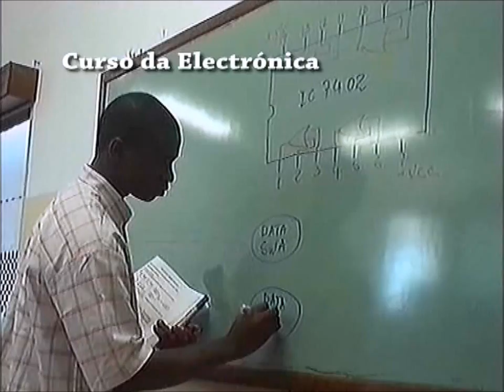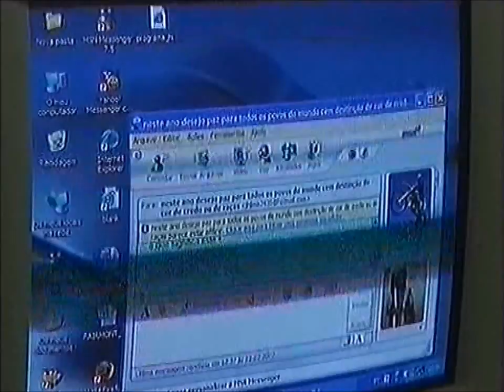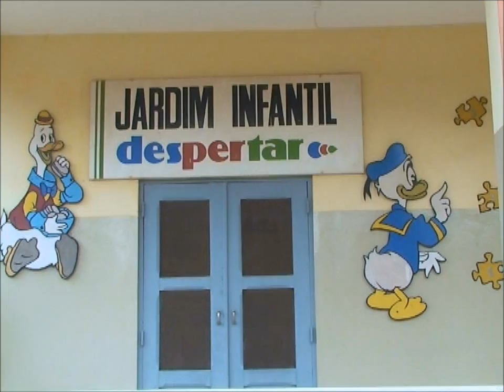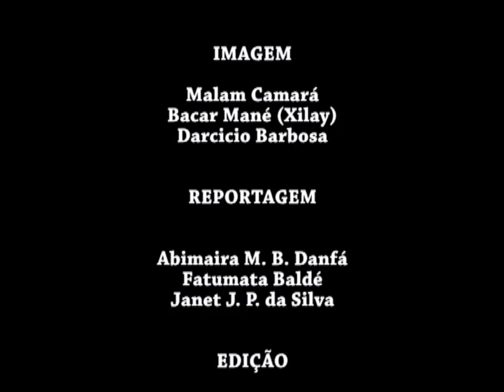Escola de Artes e Ofícios (EAO) - Formação Profissional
A Escola Artes e Ofícios de Quelelé - EAO, desde a sua criação em 2001, tem por objectivo combater a pobreza e exclusão social, através de programas de formação profissional tais como a Informática, Electrónica, Instalação eléctrica, Hardware, Culinária, Educadora infância, Transformação de frutas, Tinturaria, e a partir deste ano o Secretariado, Estampagem, Cenografia, Serrigrafia e Artes gráficas. Estas formações são para reforçar as competências técnico-profissionais de jovens e das mulheres, a fim de permitir responder ao pedido do mercado de trabalho e um consequente aumento de rendimento económico com vista à satisfazer as suas necessidades sentidas, desenvolvendo as dimensões humanas, na qual os jovens fazem trabalhos úteis e reconhecidos pela comunidade onde vivem, devolvendo uma autoconfiança.